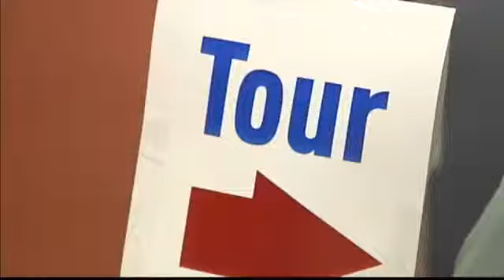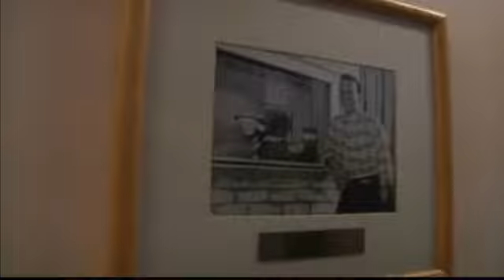WCIA 60th Anniversary Backstage Tour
ciLiving's Joe Barlow takes us behind the scenes of WCIA's Open House.